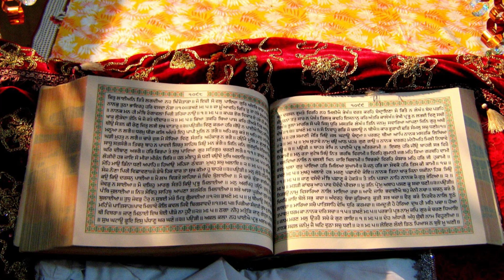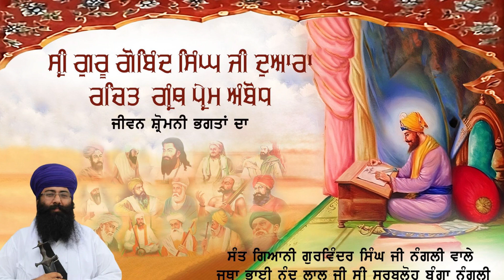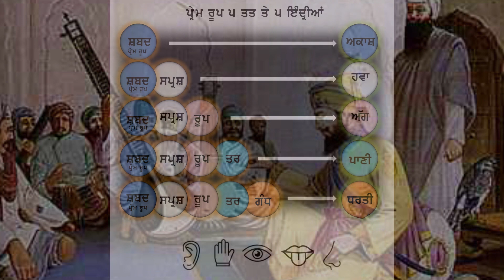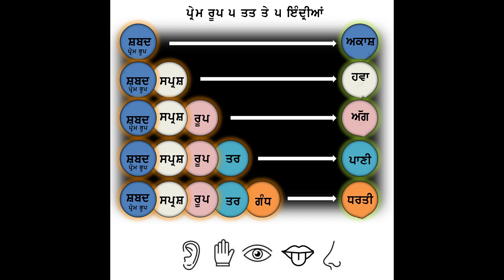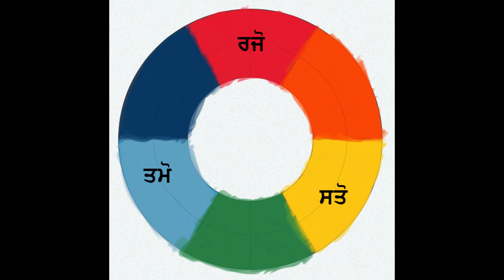ਪ੍ਰੇਮ ਅੰਬੋਧ ਭਾਗ ੩ ਅਰਥਾਤ ਜੀਵਨ ਭਗਤਾਂ ਦਾ - Sant Gurwinder Singh Ji